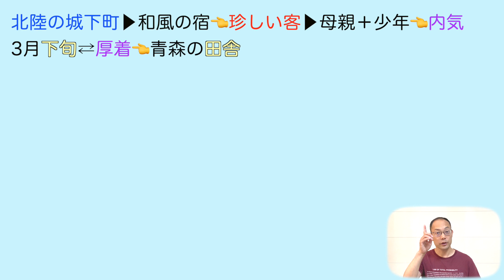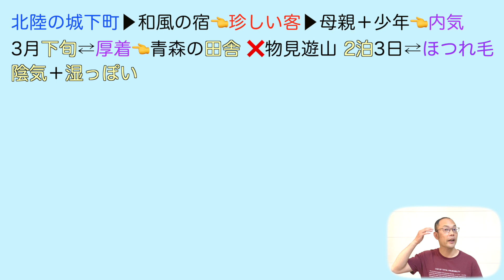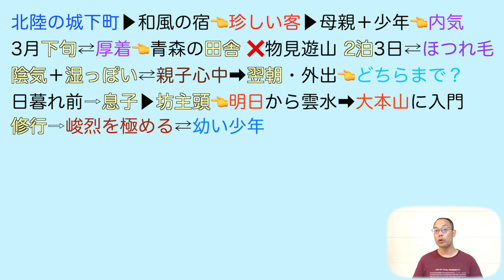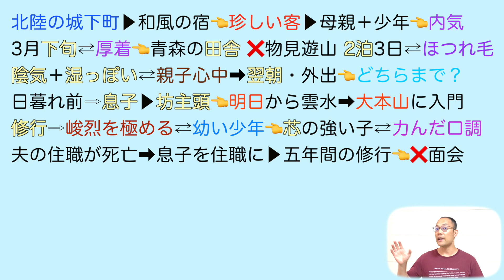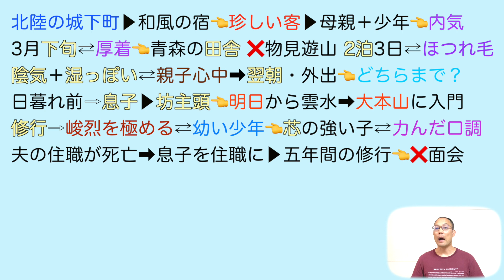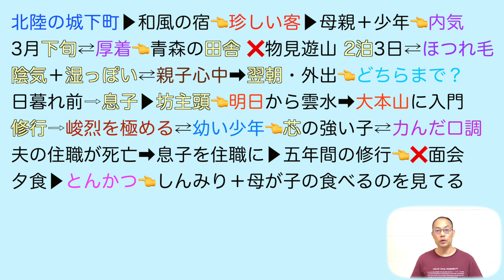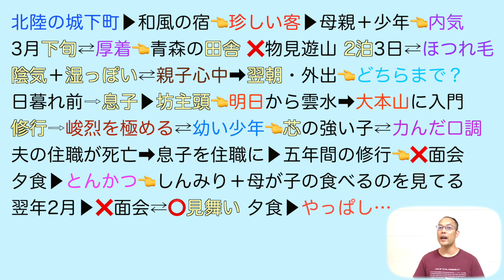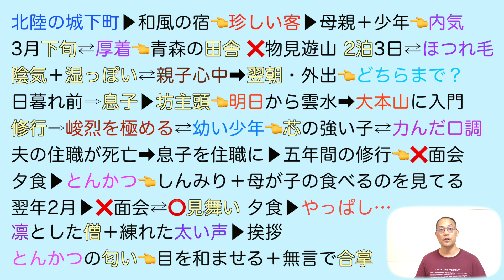【ほっこり】とんかつ【言語文化】教科書あらすじ&解説&漢字〈三浦哲郎〉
【目次】

0:00                      とんかつの役割
1:27                       珍しい客
6:53 　　 　　 　坊主頭
13:06　　     　　とんかつ①
15:37　　 　　　とんかつ②

★【現代の国語】

★【言語文化】

★【論理国語】

★【文学国語】

★【古典探究】